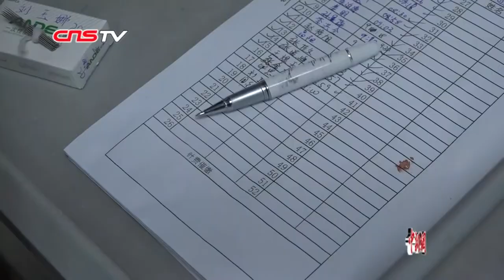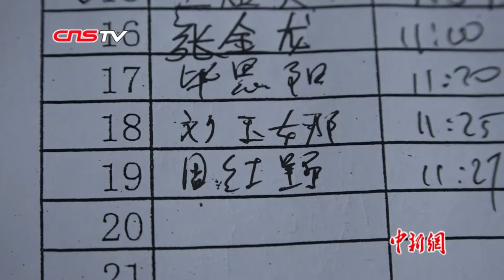44岁匈牙利“萌叔”到中国学中医 老师评价：认真、刻苦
在黑龙江中医药大学附属第一医院针灸门诊里，有一位来自匈牙利的实习生，高挺的鼻梁、深凹的眼窝，一脸络腮胡，最近成为了来往患者们关注的焦点。